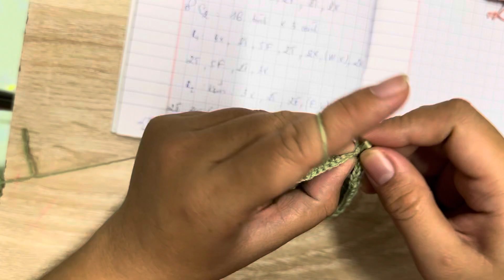HƯỚNG DẪN MÓC HOA SEN PHẦN III: Lá sen